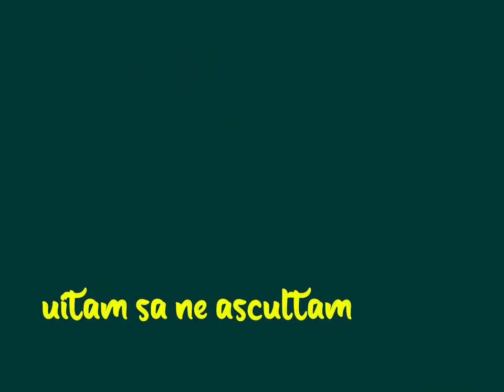Bianca Adam - ATACURI DE PANICĂ, PETRECERI, 'VECHEA' TEQUILA - La o poveste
FărăFiltru este o discuție deschisă și liberă despre tot și nimic cu oameni frumoși din online. Stăm la cafeluță sau ceiuț și dezbatem subiecte diverse, cunoaștem omul din spatele contentului pe care îl face. Pe Bianca Adam o știu de la începuturile ei din 2012 și a fost unul dintre motivele pentru care m-am apucat și eu de Youtube. Am crescut cu ea și am avut ocazia să o cunosc în mai multe conjuncturi și să o văd evoluând frumos. Merci tare mult, Bie, pentru prezență și discuție!

Lăsați în comentarii pe cine vreți să mai vedeți în episoadele următoare.

Timestamps:
0:00 - Intro
1:41 - Petrecerile și "vechea Tequila"
8:23 - Atac de panică generat de un fan
18:42 - Legea oglindirii și legea corespondenței
23:07 - Ce o oprește pe Bianca să se mute în munți
27:13 - "Uităm să ne ascultăm pe noi"
31:07 - Care este extazul vieții?
39:10 - String-uri și roluri, explained.
42:59 - Energia feminină și energia masculină din fiecare
51:19 - Cine este Bianca Adam?

Cărți menționate:
"Firele nevăzute ale energiei" - Denise Linn
"Femeia interzisă vorbește" - Pamela Kribbe
"Secretele întregii vieți" - Iuliana Neagu

Vă pupicesc și ne vedem next time!